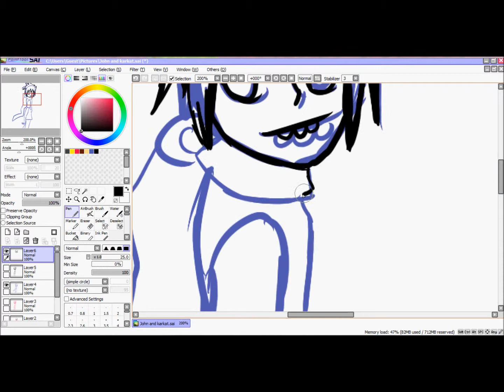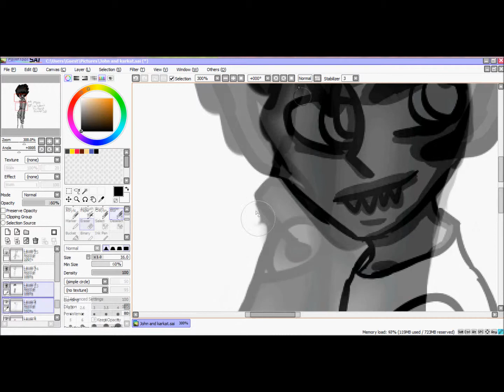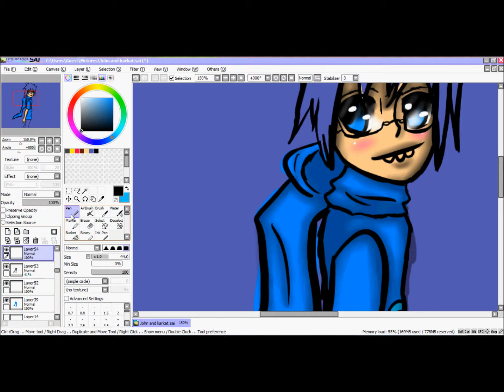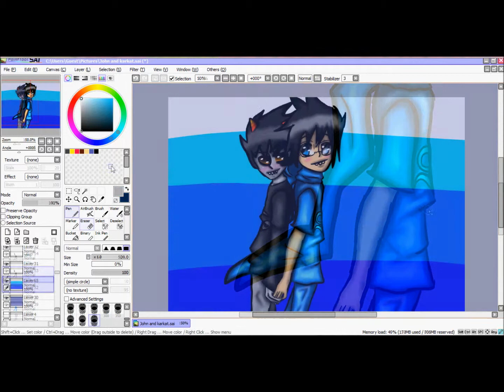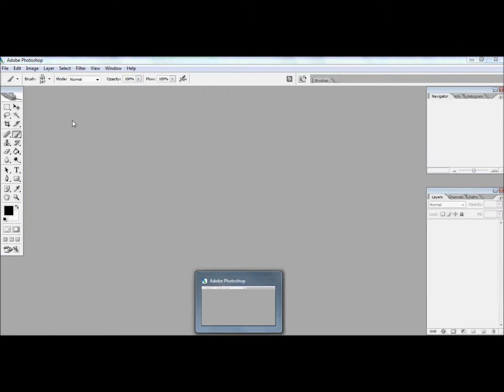KarkatXJohn Speedpaint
Hope you like it! x3